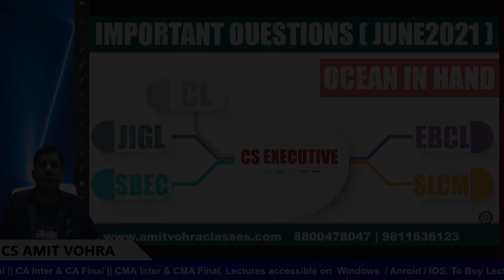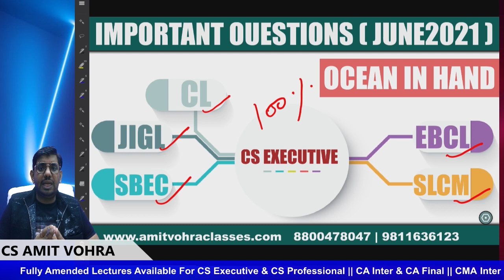OCEAN IN HAND | IMPORTANT QUESTIONS | CS Executive Lectures | JUNE 2021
For information regarding PENDRIVE CLASSES CALL @ 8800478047/ 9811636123/ 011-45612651